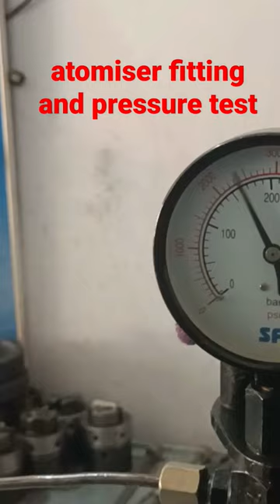Atomiser fitting newholland fiat tractor DW Bricks